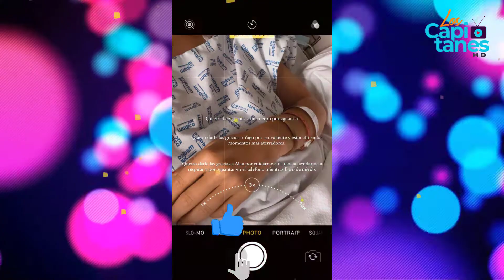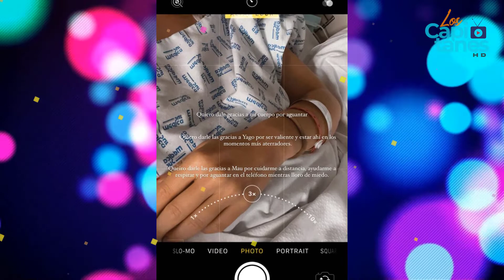NATASHA DUPEYRÓN, HOSPITALIZADA POR UN APARATOSO ACCIDENTE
Natasha Duperyrón alarmó a sus seguidores, y es que la joven actriz hizo uso de sus redes sociales para dar a conocer la noticia de que sufrió un aparatoso accidente dentro de su casa que la llevó hasta el hospital.

A través de un par de historias que publicó en su cuenta oficial de Instagram, la protagonista de películas como ‘La boda de mi mejor amigo’ y ‘Plan V’, reveló que tuvo una fuerte caída, por lo que tuvo que ser ingresada de emergencia a un nosocomio al sur de la Ciudad de México.

Dupeyrón destacó que afortunadamente se encuentra fuera de peligro, sin embargo sufrió fuertes dolores por lo que llegó a pensar que sus lesiones eran de gravedad: “Me caí de las escaleras ayer, pensé que iba ser grave y por suerte estoy fuera de peligro”, escribió en una fotografía en la que se le ve en una camilla y con suero en la mano. ▬▬▬▬▬▬▬▬▬▬▬▬▬▬▬▬▬▬▬▬▬▬▬▬▬▬▬▬▬▬▬▬▬▬